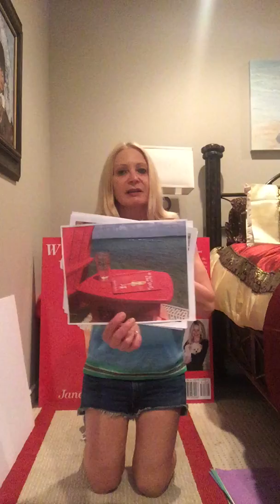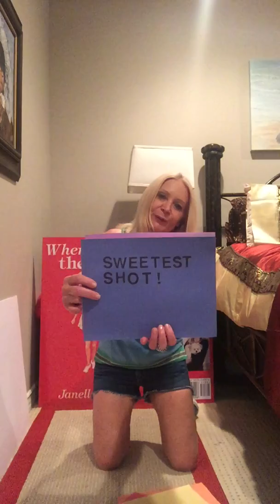Where the Dogs Go Around the World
Update on where my book, Where the Dogs Go, has been spotted lately! Plus, announcing the categories for the prizes!